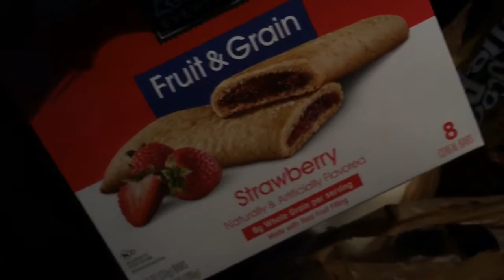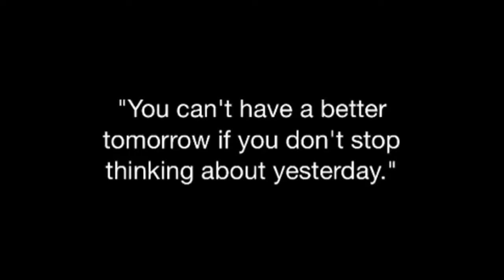Assembly, SATs, & Groceries! : May 2nd, 2014